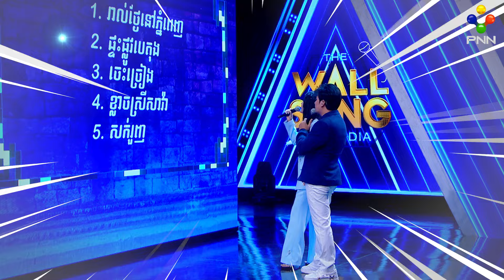[04-05​-24] កែវ សៀងហៃ vs នួន បូរ៉ា / រាងសង្ហា សាច់ដុំ មុខប្រជាប្រិយ! វគ្គ៣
កែវ សៀងហៃ vs នួន បូរ៉ា
បទៈ ខ្លាចឃ្លាត

Credit: Interstreet Publishing

The Wall Song Cambodia មានផ្សាយជូនទស្សនាវេលាម៉ោង ៨-៩ យប់ លើកញ្ចក់ទូរទស្សន៍ PNN តែមួយគត់!